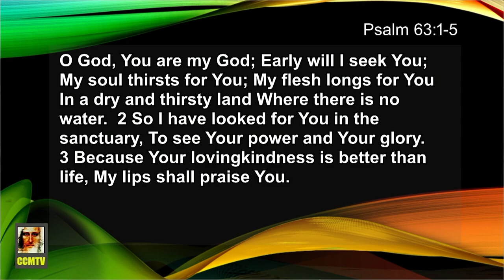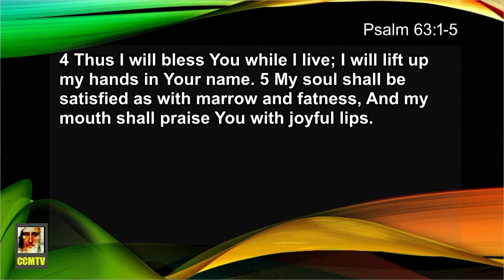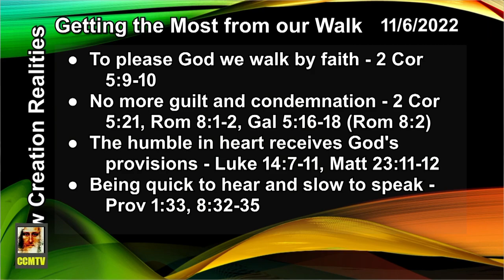Getting the Most from our Walk